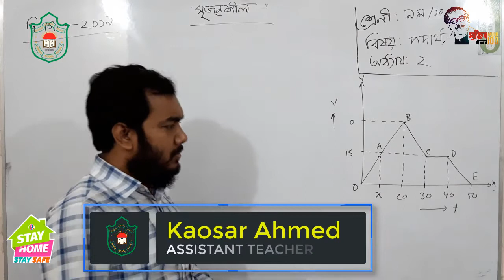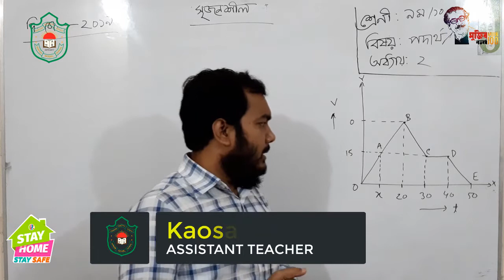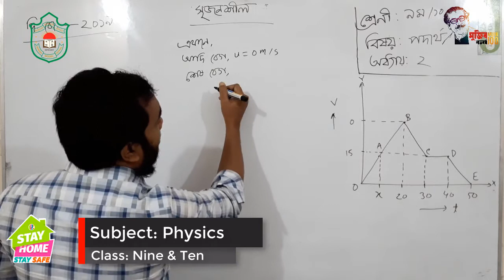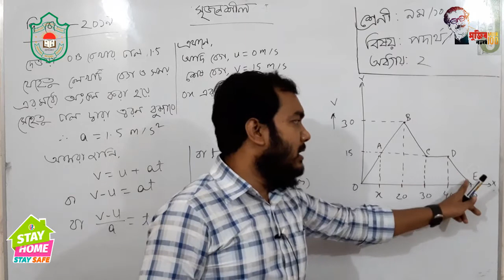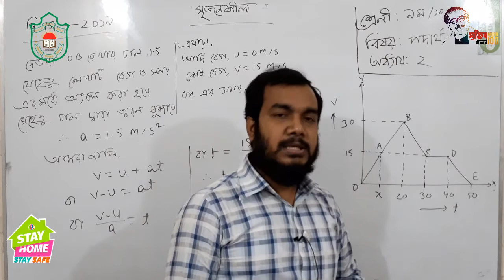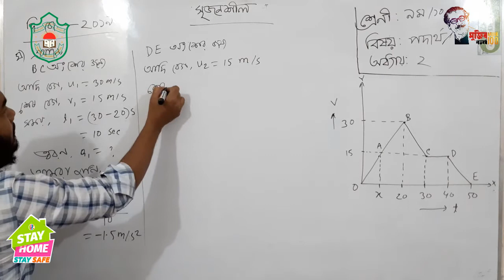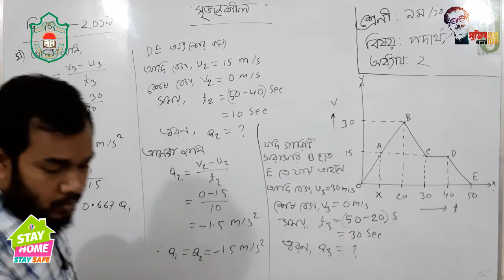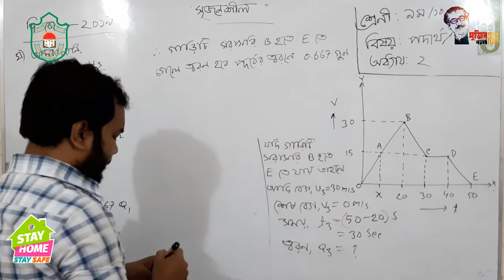Class Nine & Ten || Physics || Chapter-2 || সৃজনশীল (পর্ব-4)